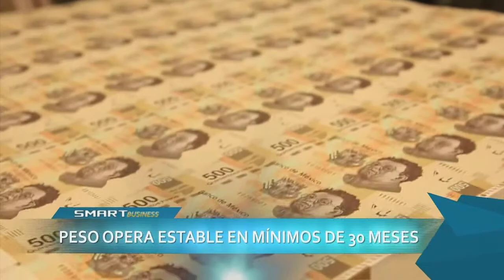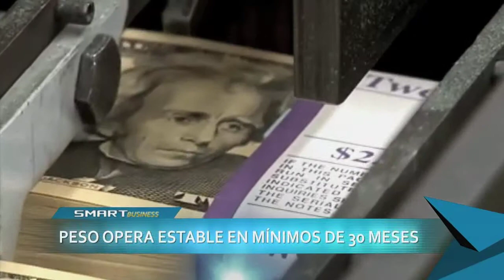SMART BUSINESS 3 de diciembre de 2014